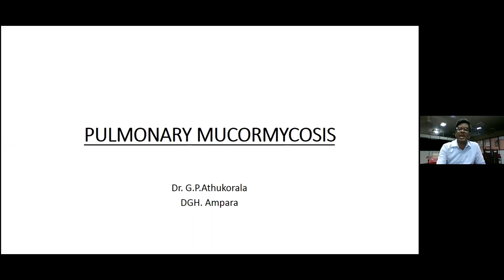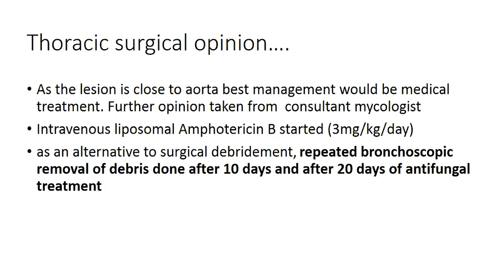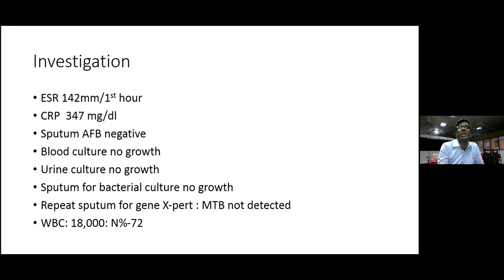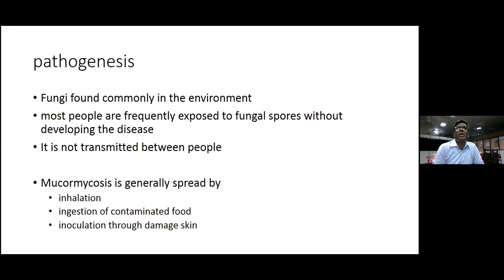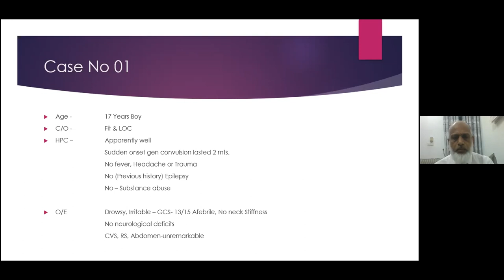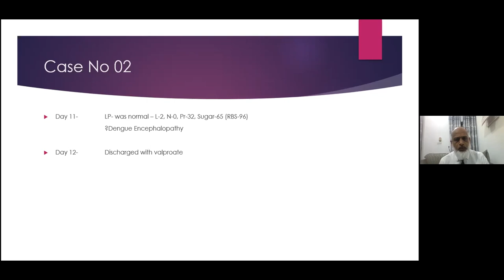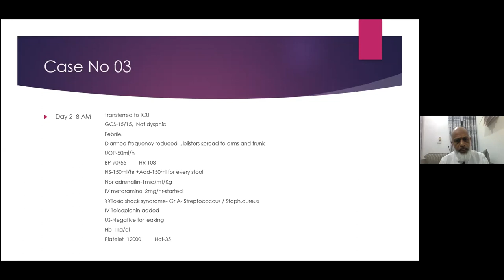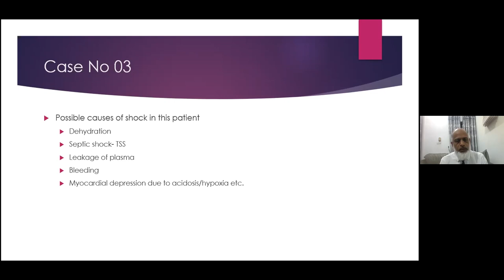Peer Learning : Periphery to the Fore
Pulmonary Mucormycosis  by Dr. G.P. Athukorala
Dilemma in Dengue by Dr. A.M. Hafeel